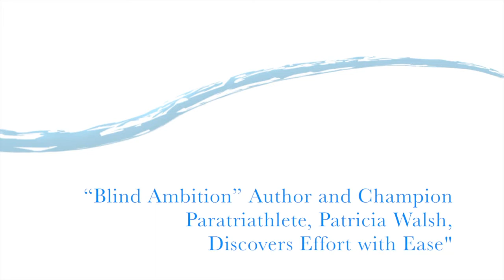Blind Ambition” Author and Champion Paratriathlete, Patricia Walsh, Discovers Effort with Ease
I am so honored to be here today with Patricia Walsh, Champion Paratrialthlete, and author of “Blind Ambition”.  Patricia had a brain tumor operation in early childhood, where she lost her vision, but as you will see, she didn’t lose her phenomenal drive to live life to its fullest!

After her operation and loss of vision, Patricia says, “the general posturing around me was to treat me as someone fragile, but I didn’t FEEL any different.  I wanted to be as capable and as active as the other kids.  Everyone wanted to create a safe environment for me, but I felt I was being limited and wasn’t able to pursue my own aptitudes…

“We’d go to the gym and the other kids would play and they’d have me on the sidelines stacking blocks like a toddler…I was so frustrated to not be included.   I knew that I could be an athlete given the opportunity.  I always had a sense I could do more and when I realized I was inhibiting myself, I began teaching myself to run on a trail by my house by running with my foot on the edge…I would either go too far and feel gravel, or too far the other way and feel concrete.  I rolled my ankles all the time, but I learned to run by running on the edge…pretty dangerously!

“My first time out, I didn’t know how to get back!  My second time out, I had put a rock down , so I hit the rock and fell down…I created a system that worked and it taught me.

“I was given the message early on that I wasn’t capable, and what I speak to in my book “Blind Ambition” is a universal truth…we’re all limited by what we BELIEVE we’re capable of doing.  Like someone who is pursuing a business degree because they are told it is best for them, but what they truly dream of doing is culinary arts!

“I began to pursue my own athletics with no intent.  I went from little runs around my neighborhood ..which was scary, but I got through it!  I started to learn what tools and support were available for me..and worked up to running 12 marathons!  I then qualified for the Boston Marathon by ABLE-BODIED STANDARDS, and went on to run an ULTRA-MARATHON, which is 35 miles.

From there, based on a dare from my friends, I did my first IRONMAN.  I was the first blind female to have completed an IRONMAN distance and 10 months later, I actually broke the world’s record for fastest blind and low vision athletes.  I beat the MALE RECORD by 55 minutes!

Some other distinctions I’ve achieved are:  USA Athlete of the year 2012, 5x U.S. National Champion, Currently ranked second in the world in both World Ranking and ParaOlympic Ranking, and have 2 Continental GOLD Championships and 3 International Triathlon Bronze Metals.  Currently my goal, which Wendy is helping with is that I recently qualified for the 2016 ParaOlympics!

Wendy is helping me better use gravity…how to work smarter, and not harder.  I’m really hoping to bring home the GOLD, which Wendy has helped other Olympic athletes to do.

“When Wendy first showed me this great Tensegrity model, I loved visualizing the hard pieces representing the bones and the more elastic pieces representing my body’s soft tissue.  It really made it very clear to me that if we’re not working with our whole body in a coordinated way, we’re setting ourselves up for injury.

“I  recently recovered from a stress fracture because I was using my body in an unnatural, stressful way.  Using this Tensegrity model, I can see how much pressure I was putting on the small bones of my foot because I was “fighting gravity”, rather than “working with gravity”…the way my body is meant to function.  I’m here with Wendy to do some injury prevention for the next year and stay injury free!”